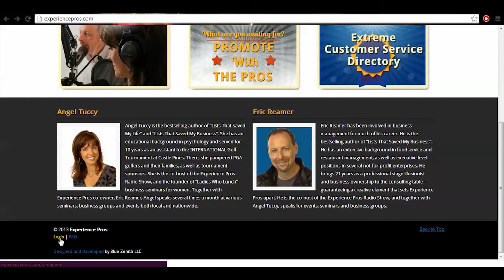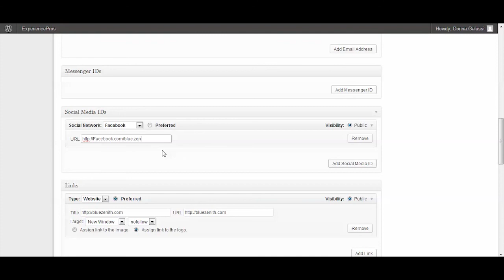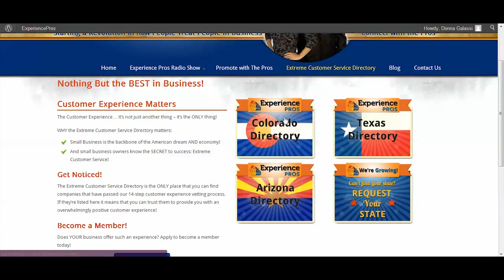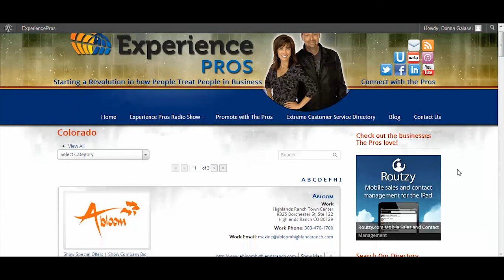Optimize Your Directory Listing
This video shows you how to login to your listing on the Extreme Customer Service Directory, change your company bio information and update your special offers section.